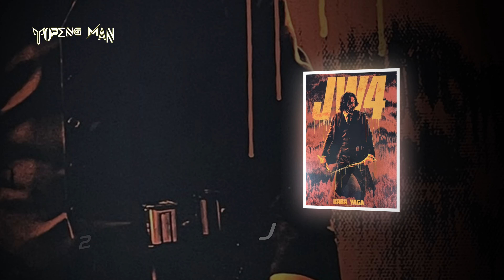Top 10 Filem Paling Di Nanti 2023 | Most Anticipated Movies Of 2023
Filem apa yang paling korang tak sabar nak tonton utk tahun 2023?
share dan komen pendapat korang k.